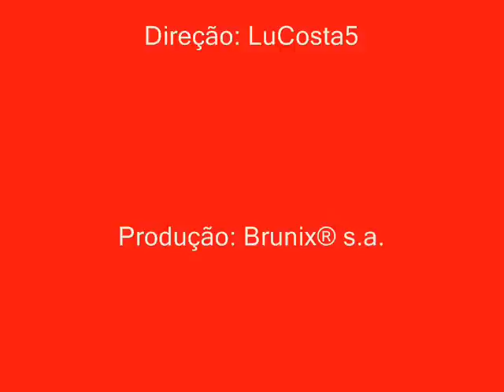Benito Di Paula - Canção de viver com você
Através dessa música, a alma vai onde o coração deseja...